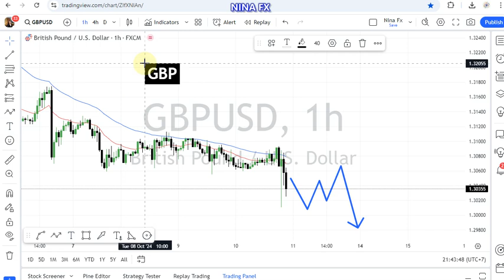GBP USD Daily Forecast for October 11, 2024